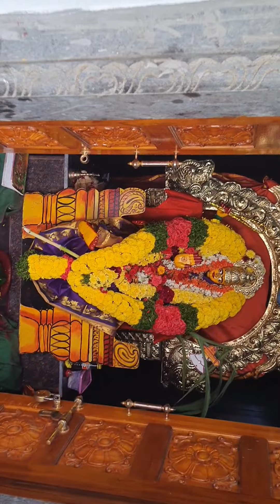ALLURU 2021 LOD SIVA VIJAYA DASAMI DURGA PUJA VIDEO 33